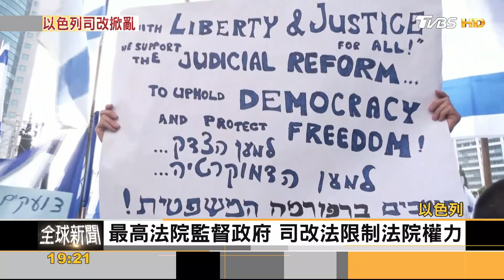以司改案過關 反對黨退席抗議 後備軍反彈 國防堪憂｜方念華｜FOCUS全球新聞 20230725@tvbsfocus